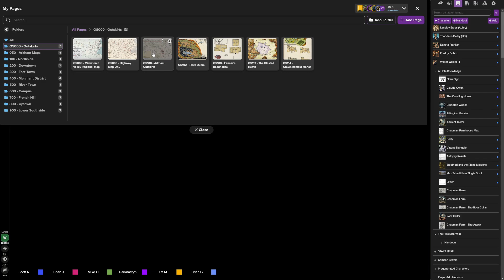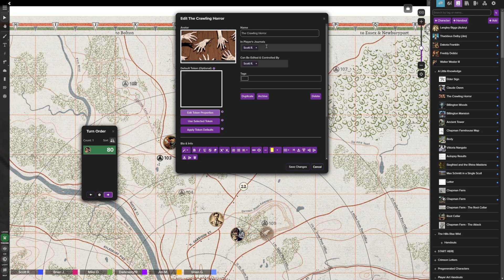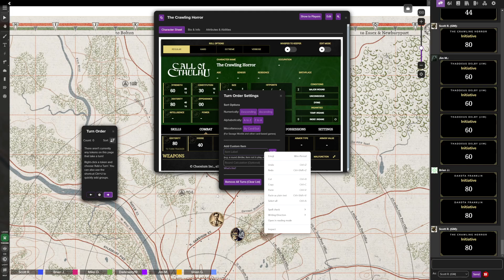Call of Cthulhu: A Little Knowledge - Part 7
Join our investigators for the finale of their investigation into the strange death of Frank Charleton.  What secrets will they find in the ruins of a particular abandoned farmhouse that used to be owned by Herbert West, Reanimator?